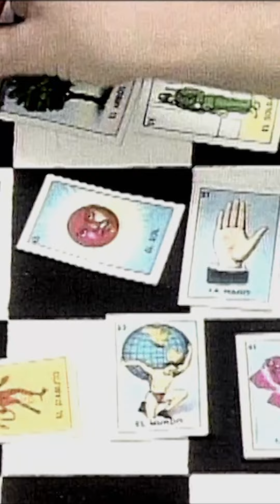LIBERTY! by KON KAN (aka Barry Harris) feat. Debbe Cole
1990 from the L.P. Syntonic